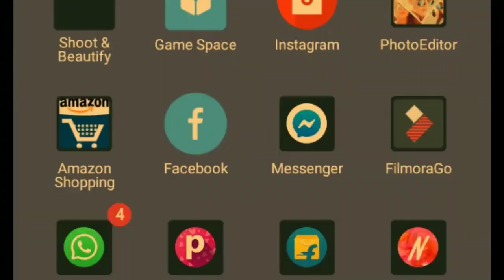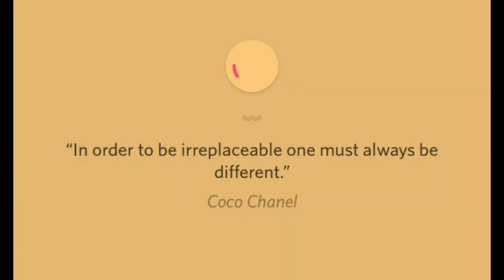Mynta Big Fashion Day Sale | Myntra Shopping Haul | Super Beauty Tips